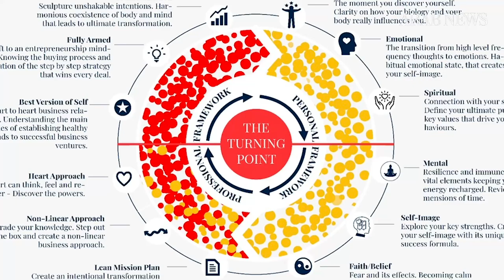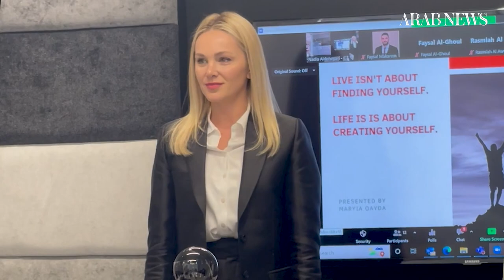The Mayman Show | S3 E6 | Maryia Oayda, Executive Coach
In this episode of the Mayman Show get to know Maryia Oayda, a former media professional who has developed an executive coaching program for Saudi Vision 2030 leaders from human approached methods that she created after interviewing executives from the region.